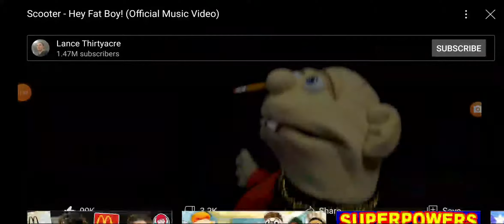slm mad this